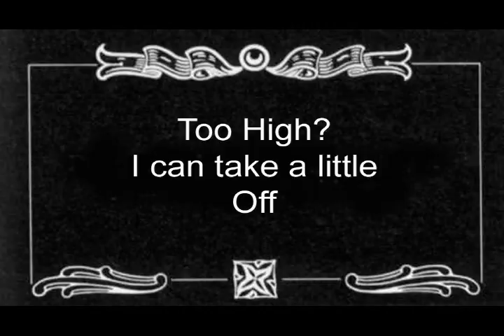SALES PITCH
A salesman offers a little "too" much